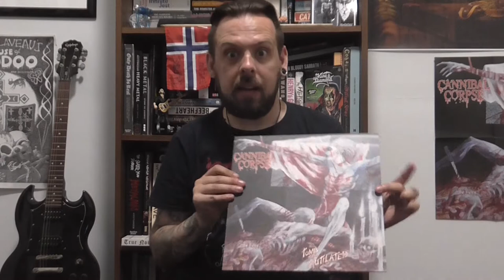DTABM's Prick Up Your Ears - Episode 2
Back by (no) popular demand, DTABM's Prick Up Your Ears - Episode 2! This is the video segment where Gary Grim discusses standout releases from the month just past. In this video for November 2020 there is discussion of the inebriated chants of Urfaust, the orchestral beauty of the new Liturgy album, the extremity of Mongrel's Cross, and the wamphyric majesty of Drowning the Light.

There are a few honorable mentions and quick-fire reviews for: Reaver, Acrolysis, Nader Sadek , Hjelvik, Beherit, Mork, Cadaver, Macabre, and Sodom!